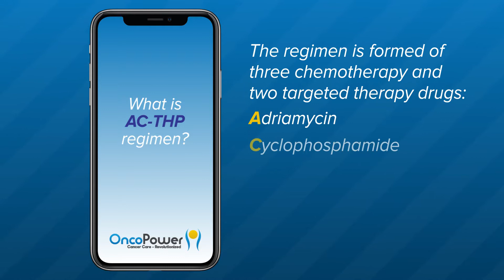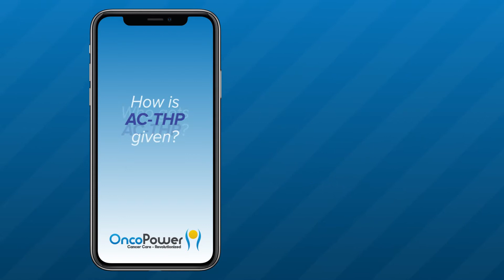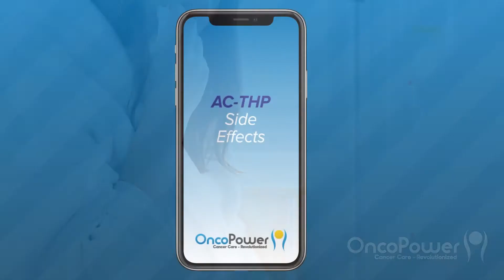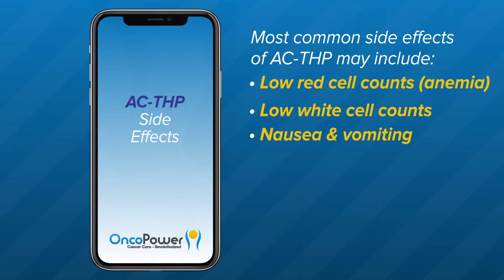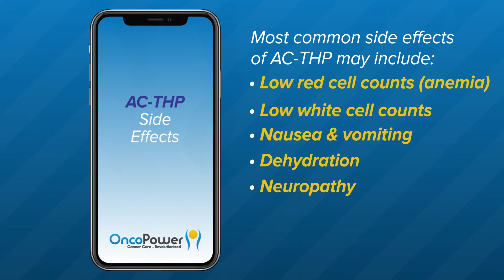What is AC-THP Chemotherapy and what are its side effects? | OncoPower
Discover what is AC-THP chemotherapy, what are its side effects, how it works, and who should avoid this treatment.